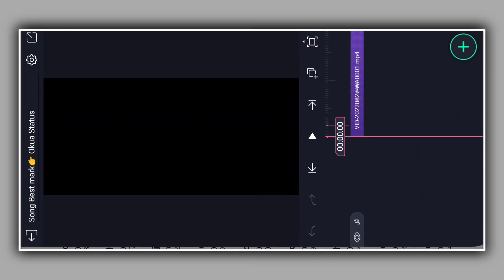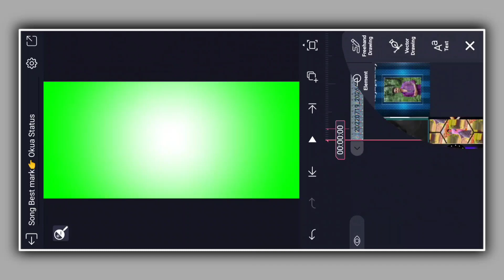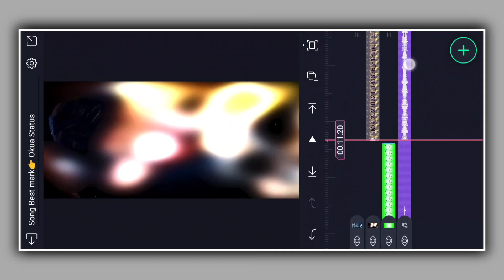Bewafa Status Video Editing Alight Motion | হ্যাঁ গো তুমি আমাকে কখন বিয়ে করবে | New trending status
Hello, Hmm হ্যাঁ গো তুমি আমাকে কখন বিয়ে করবে
দাঁড়াও ঘরে সিদাইলি কে কে আছো ঘরে আমি আর আমার বর আর দুটা ছেলা // new trending WhatsApp status editing // Okua Status

______________❤️ Love You ❤️______________

______________❤️ Love You ❤️______________